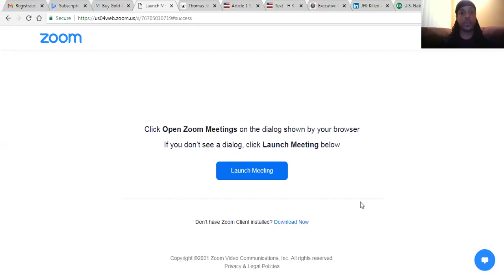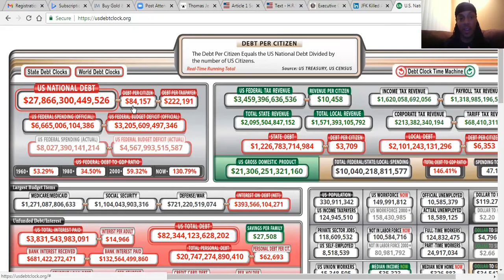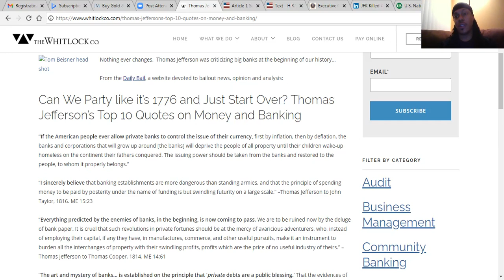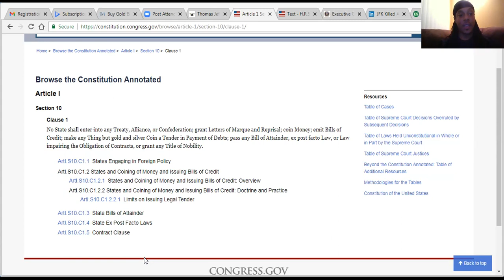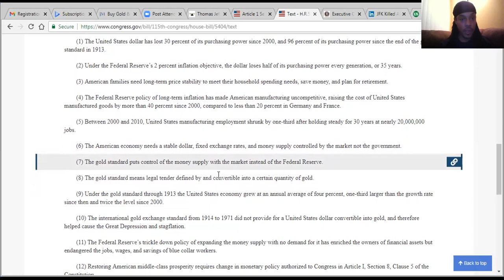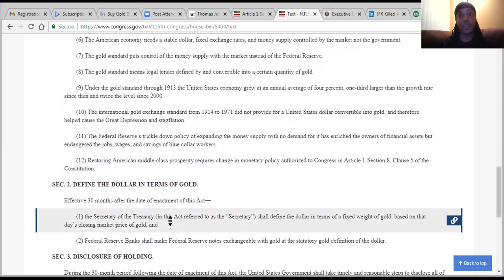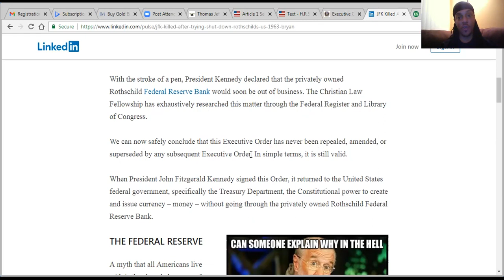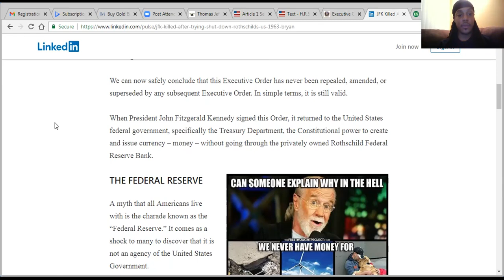The greatest Heist of all Time! Learn the History of Gold & Silver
This video brings awareness to the viewer about the history of money (Gold & Silver) and outlines some historic references and prominent leaders who advocated for the restoration of true money.

Some really good resources for learning more about the History of Money are:

- Billions for the bankers - Debt for the people

- The Creature from Jekyll Island: A Second look at the Federal Reserve